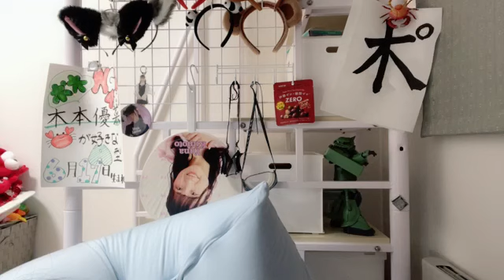SHOWROOM 木本 優菜（NGT48） 2024年04月03日22時46分38秒